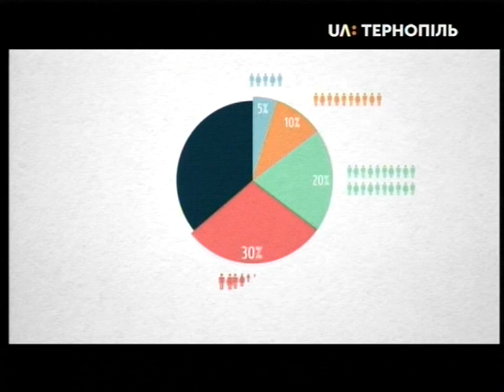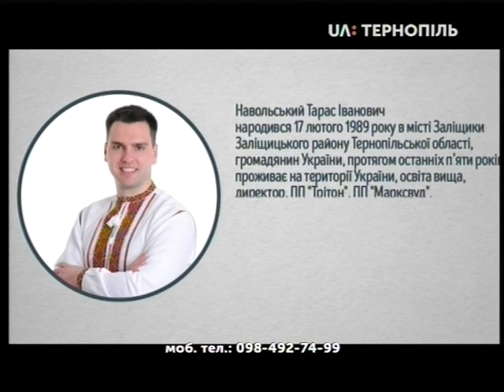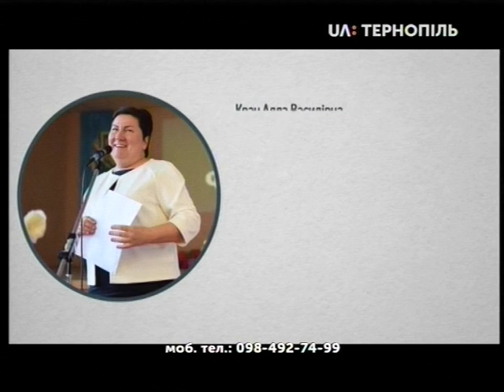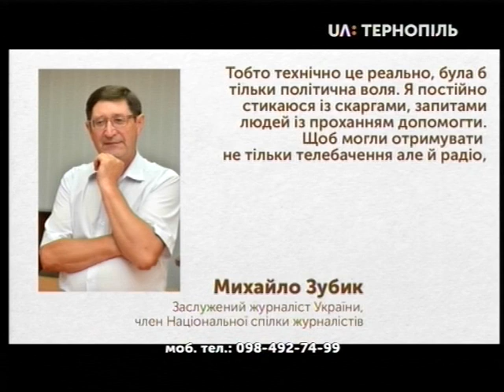Виборчий округ: Співбесіда - 16.07.2019